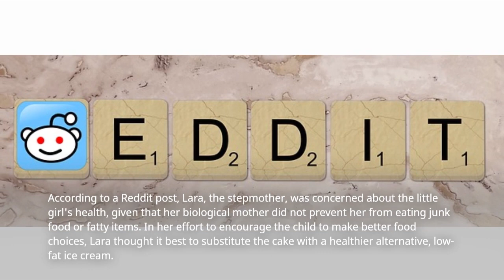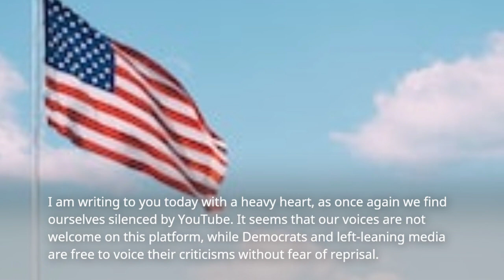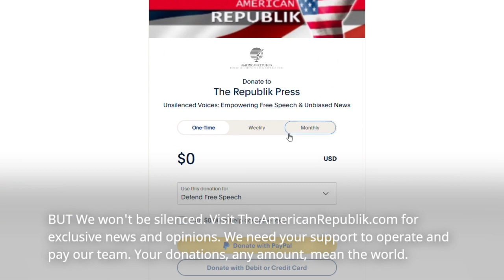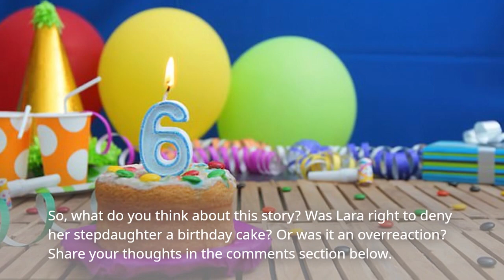Stepmom Refuses To Give Her Daughter Cake On Her Birthday Because She’s “Getting Fat”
As you may know, our reporting focuses on free speech, and this has made us a target for those who wish to silence us. They have deliberately removed our ability to earn revenue from our content, by restricting our account from showing ads and removing the revenue that helps our fellow writers and video editors pay.

Summary:

A stepmother named Lara faced backlash on Reddit after she decided not to buy a traditional birthday cake for her six-year-old stepdaughter, Gwen, deeming it too "unhealthy." Instead, Lara opted for low-fat ice cream, hoping to encourage healthy eating habits and teach moderation. However, Gwen's biological mother, who is her primary caregiver, was outraged when she found out and accused Lara of fat-shaming her daughter.

Lara's actions raise questions about finding a balance between promoting healthy habits and preserving the joy and excitement of life's special moments. While it's essential to consider the impact of our food choices on children's health, it's also crucial to ensure that children don't feel deprived or ashamed. Ultimately, the situation highlights the importance of communication between all parties involved and finding a solution that works for everyone.